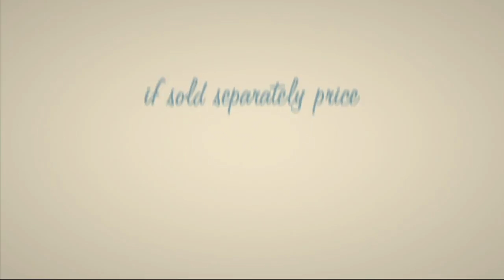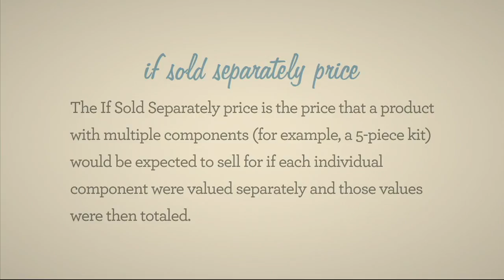philosophy super-size purity made simple trio Auto-Delivery on QVC